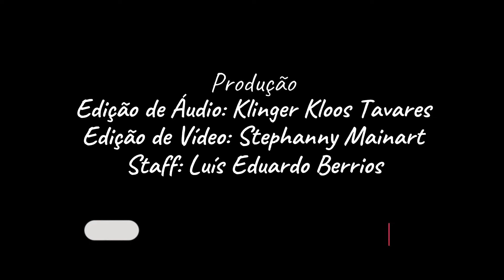Rude Cruz | Violino e Piano | Arr: Vicki Wright (The Old Rugged Cross)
Com muito carinho entregamos para vocês mais um vídeo. Deus abençoe!🙏🏻❤️

Violino: Stephanny Mainart
Piano: Klinger Kloos
Arranjo: Vicki Wright
Adaptação: Klinger Kloos
Gravação e Edição de Áudio: Klinger Kloos
Edição de Vídeo: Stephanny Mainart